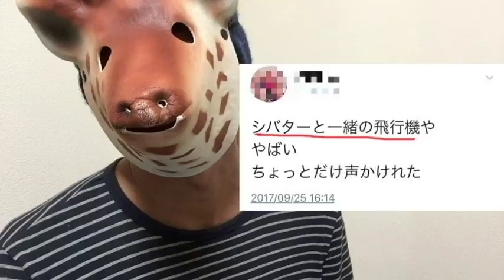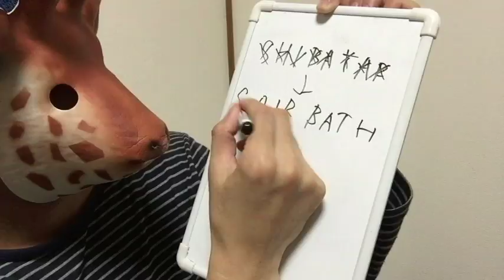シバターひこうき説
YouTubeLive
①水曜２２時「雑談ライブ」
②金曜２２時「コラボライブ」
③日曜日22時「週間YouTuberニュース」

BGM→魔王魂